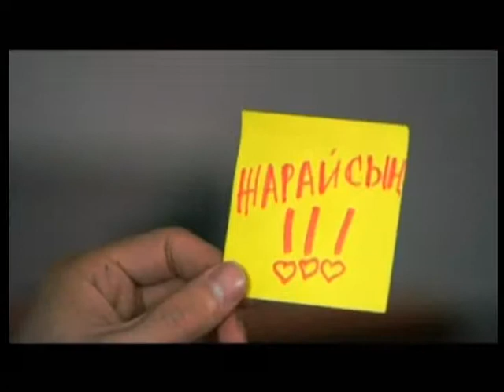2006 KZ - Жаным